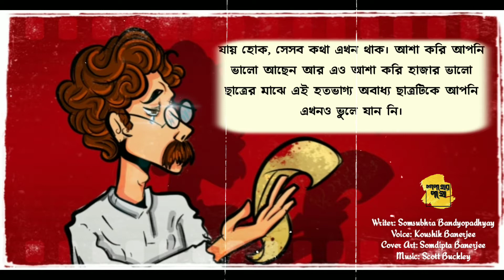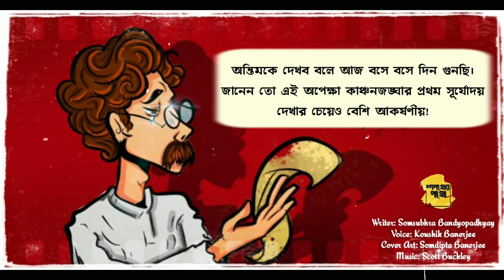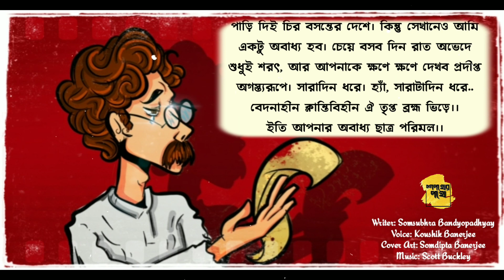Parimaler Potro ft. Koushik Banerjee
We are presenting you a new poem cum letter where Parimal the student sending a letter to his teacher. He read this letter and feels like Parimal himself talking to him!

Poem: Parimaler Potro
Poet: Somsubhra Bandyopadhyay
Voice: Koushik Bandyopadhyay
Poster: Somdipta Bandyopadhyay